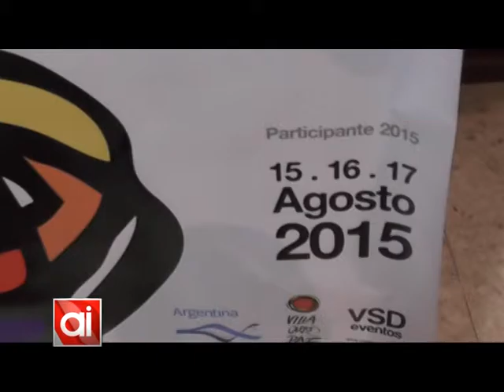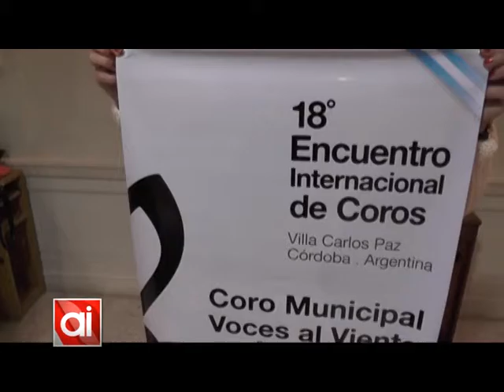El coro municipal Voces al Viento cantó en Carlos Paz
El coro municipal Voces al Viento se presentó en la ciudad cordobesa de Carlos Paz en la sala de convenciones de la Municipalidad, en el marco de un encuentro internacional de coros.